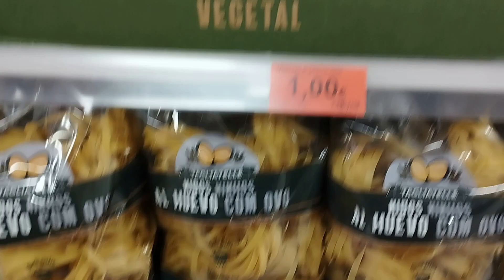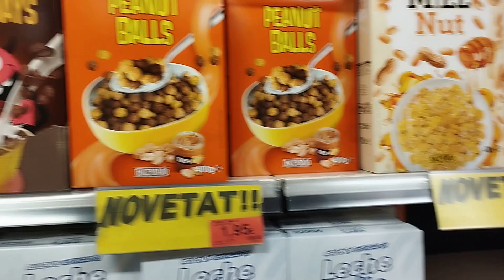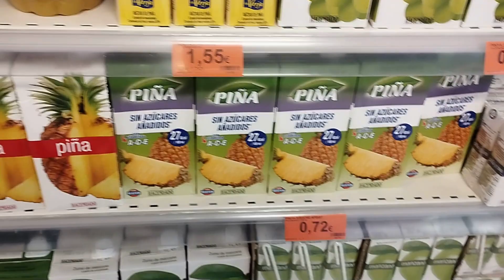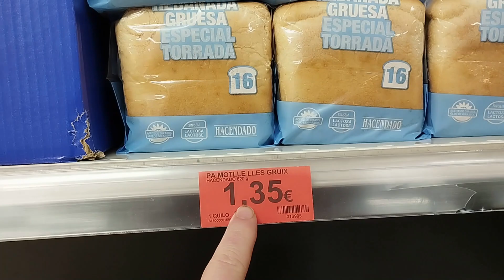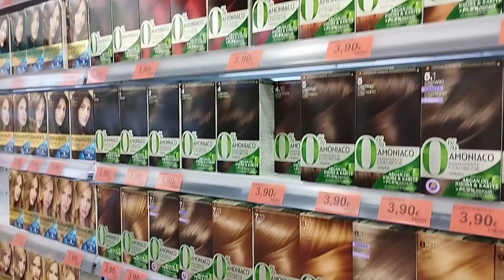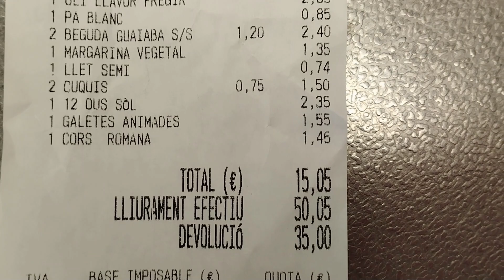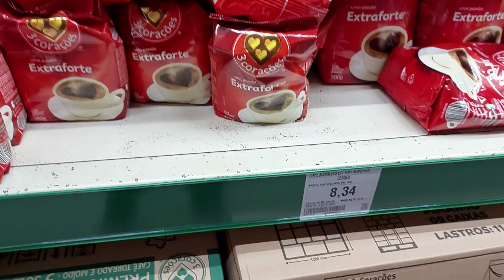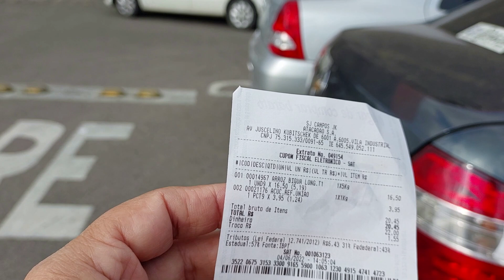desafío supermercado en Barcelona 20 eros!!!supermercados no Brasil com 20 reas 🇧🇷